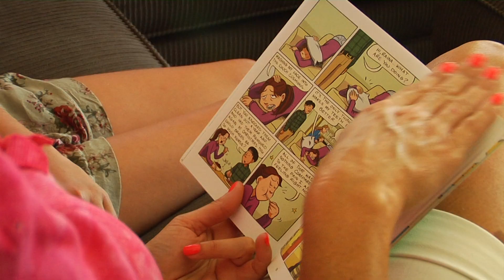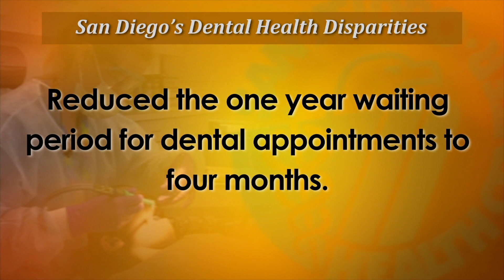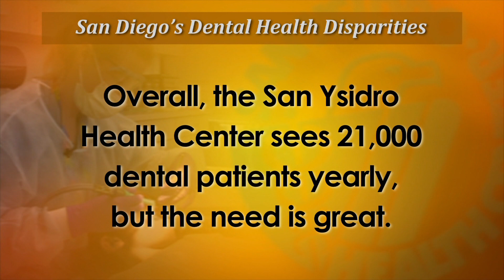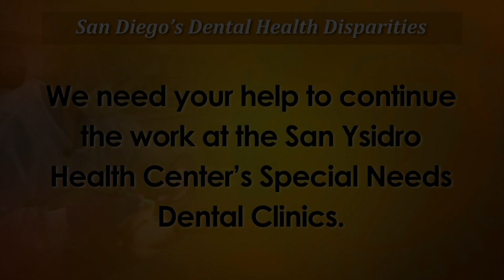SYHC Dental Clinic